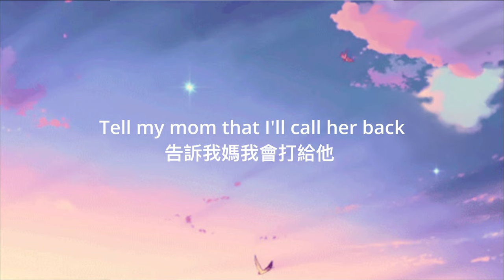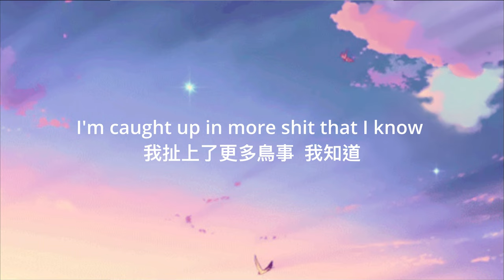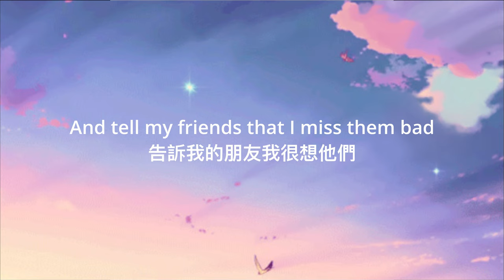[中英字幕]Khai dreams - Untangled (lyrics)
如果翻譯有誤麻煩留言告訴我。